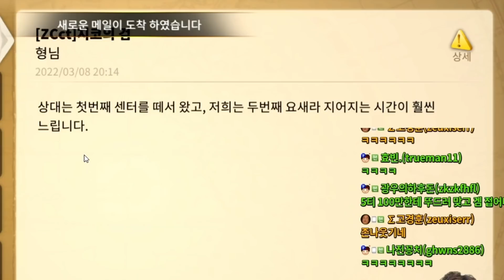지멘 드디어 3존 입성!! 이제 매일 매일이 전쟁이다_라이즈 오브 킹덤즈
이선경 - 붉은 새벽을 향하여